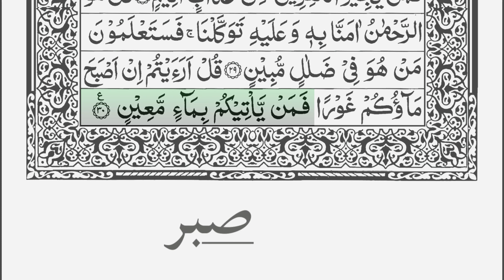Surah Al-Mulk 67 | Surah The Sovereignty | سورة الملك | Scrolling arabic text | Beautifil recitation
Surah Al-Mulk guided reading

To share !

Usman Bin Affan (RA) reported that: - The Messenger of ALLAH (صلی اللہ علیہ والہ وسلم) said: - "The best among you is he who learns the Quran and teaches it". (Al-Bukhari 5028)

* To quickly and easily find one of our videos added "guided reading" to your search.
Example: Surah Yassin guided reading.